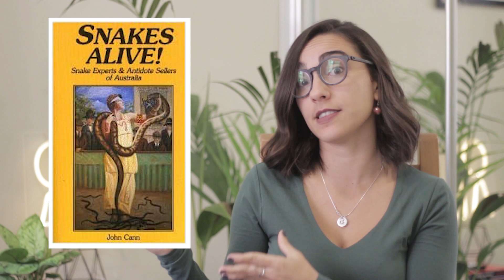COMPORTA #22 Cobra-tigre - Série Austrália Perigosa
Vamo falar de mais um animal perigoso da austrália? As cobras-tigres são super venenosas e tem uma população cheias de mistérios numa pequena ilha no Oeste da Austrália. Vem saber mais!

Artigo sobre o parque de diversão que o Rocky e a Cleopatra se apresentavam

Arte (Logo): Maurício Amaral

Nos links abaixo vocês irão encontrar canais de divulgadores científicos que possuem o Selo da Resistência Científica, que produzem conteúdo acurado e combatem as pseudociências! E como vocês podem ajudar? Se inscrevendo e compartilhando os canais da Resistência Científica!